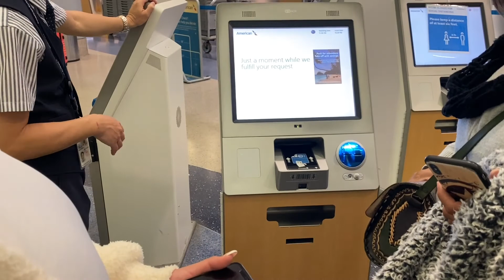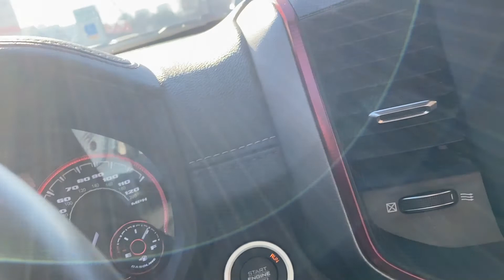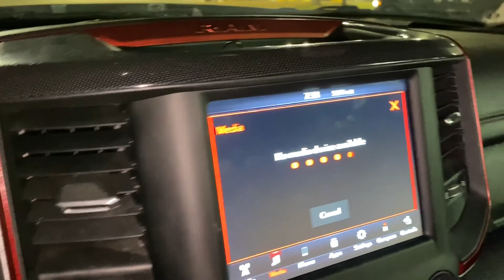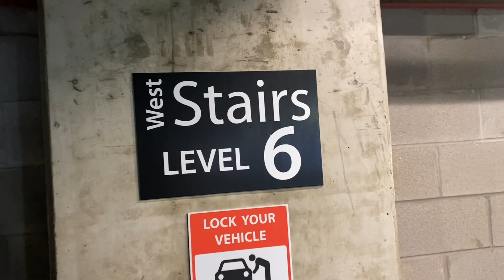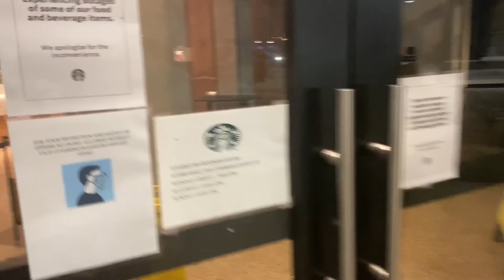VIAJE A DALLAS TEXAS 2021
2021 FEBRERO